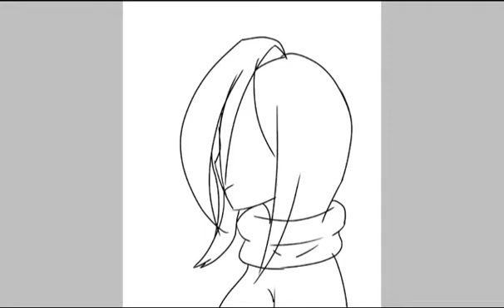(old) bored experiment speedpaint